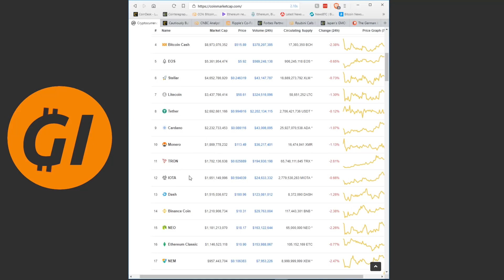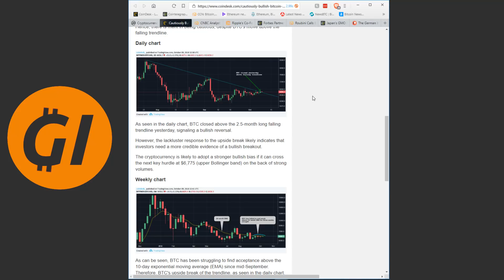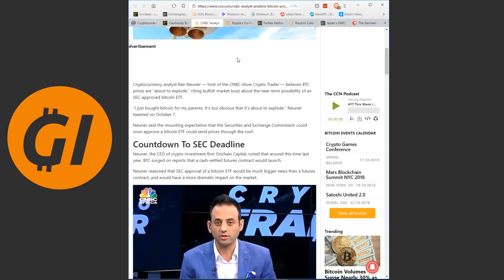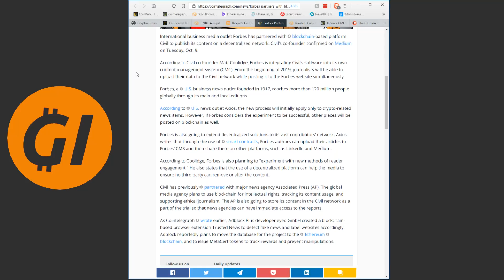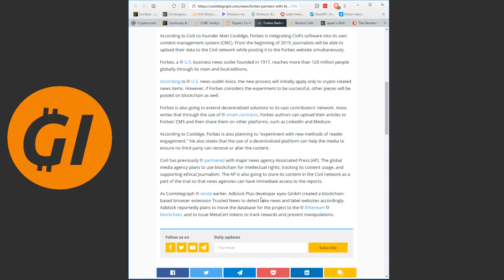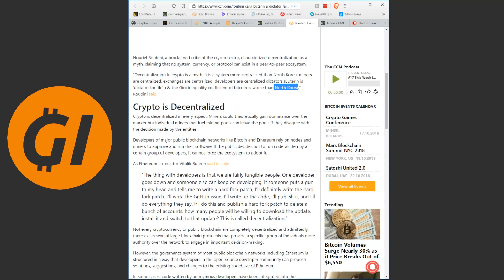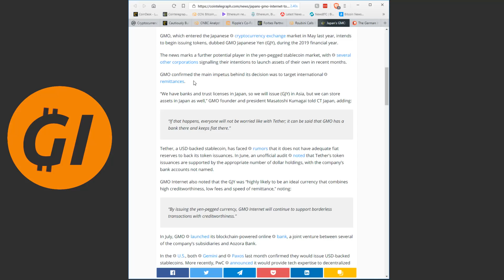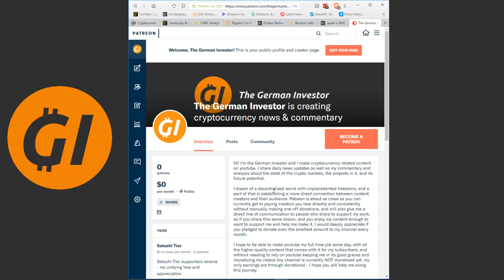Ripple XRP Made A Forbes 400 Billionaire - BTC "About To Explode" - Crypto "Dictators"?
There’s a lot of good stuff in the description below, so make sure to click “show more” to see the full text!

and supporting me there comes with perks!

XRP:
rMiUTEDwxYuRKVikjHfLtP6Bf7rj73qddQ
BTC:
1KxmWPoTsVQZAxkYsWqcGqFzknMGtAYxMZ
ETH:
0xa6C657C3aa3D602E8B2f54Bc8358D026e209795A
ADA:
DdzFFzCqrht6pwTRcZpq2og9XpXV8abhAjVPxx5L7bDL4EtG9QegNSgntYUKmMDfe45vSW4Du3fXVdaAMHNVC8BV64gaTBDaVKgv2bPC

Got any questions? Your mail might be shown in the video, including the sender address and sender name.